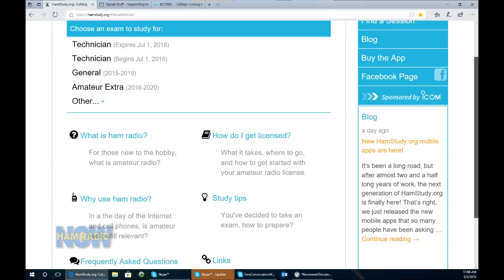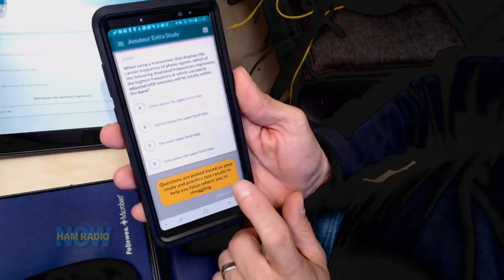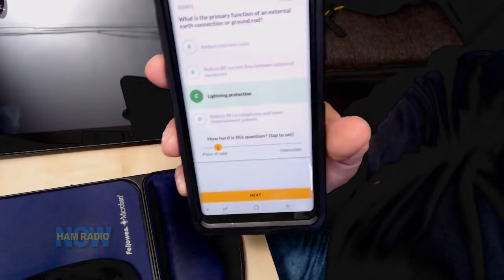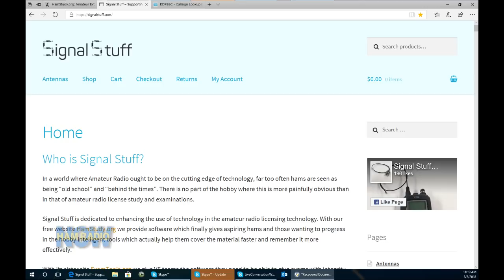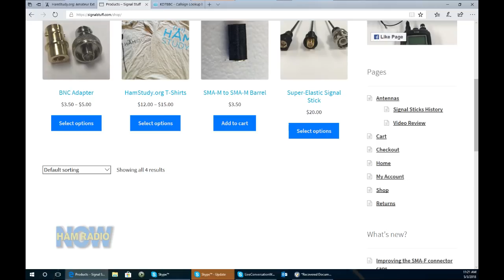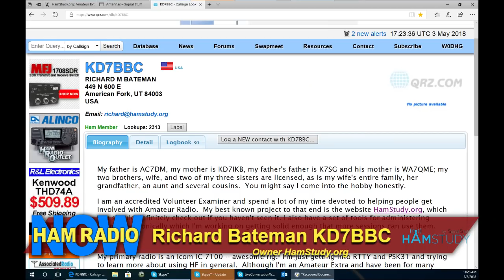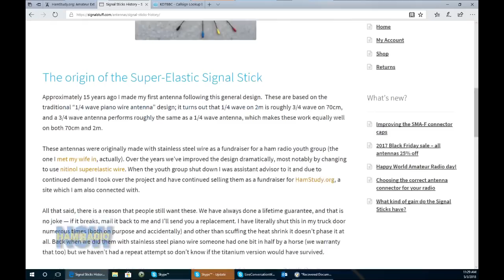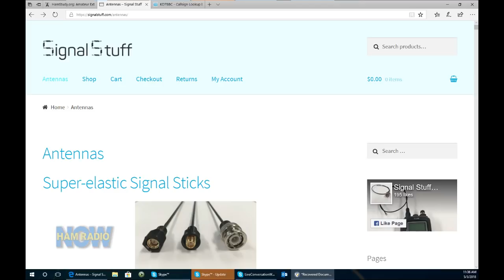HRN397 HamStudy.org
This weeks guest Richard Bateman KD7BBC owner of HamStudy.org talks about the  HamStudy product, a newly released set of mobile applications, and signalstuff.com if you are interested Richard gave me a discount code for the products from signalstuff.com: hamradionow   (all lower case)